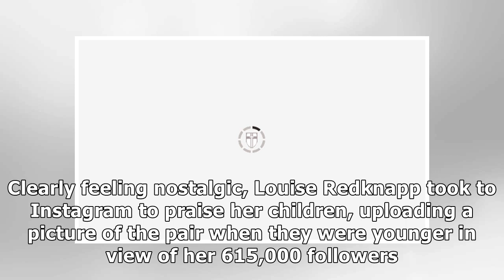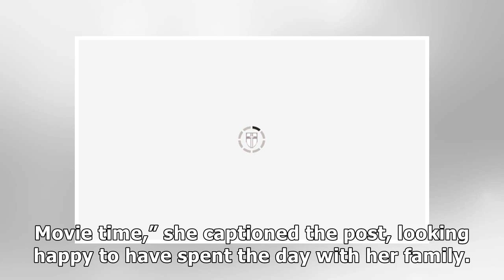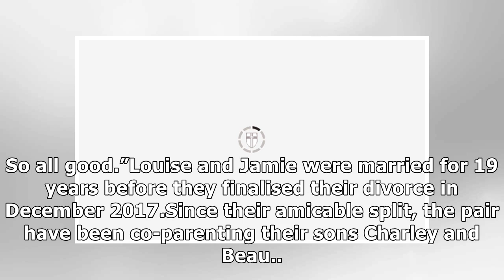Louise Redknapp gushes about 'best love in the world' after addressing dating life